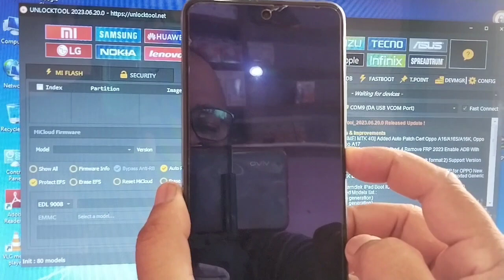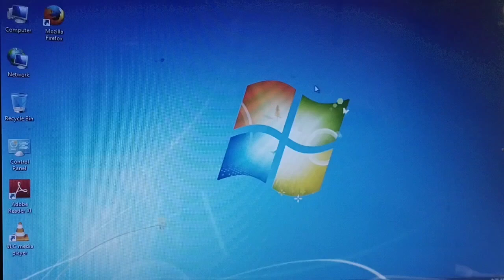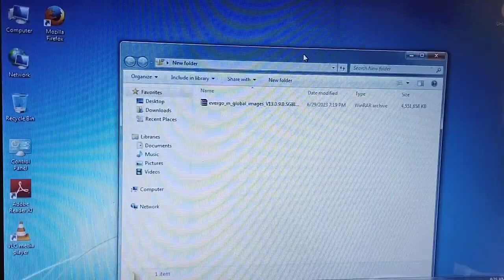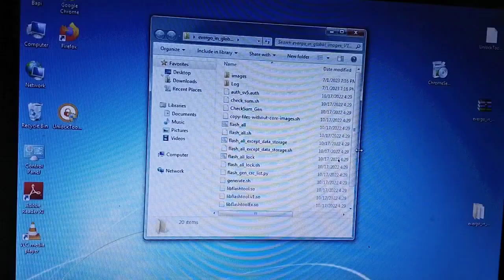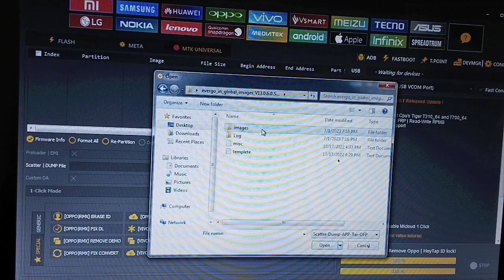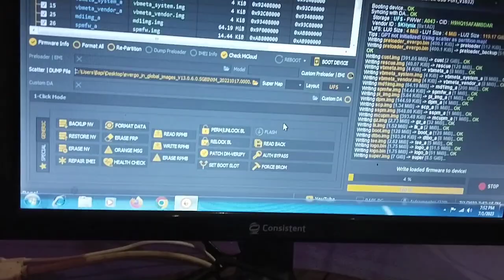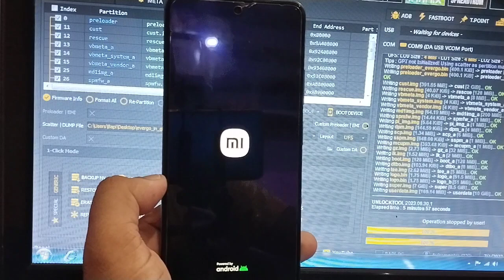Redmi Note11t 5G Flashing & The system has been destroyed Problem solution !